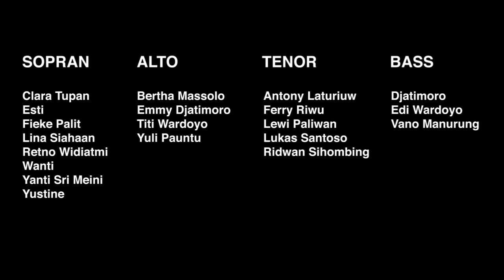YA TUHAN ENGKAULAH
PADUAN SUARA WILAYAH 4
GKI KEBAYORAN BARU
VIRTUAL CHOIR